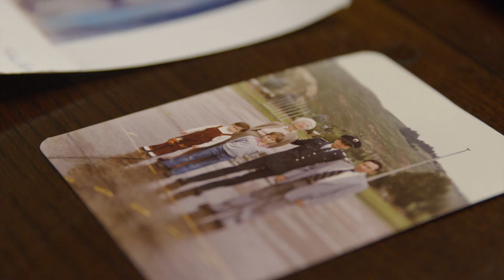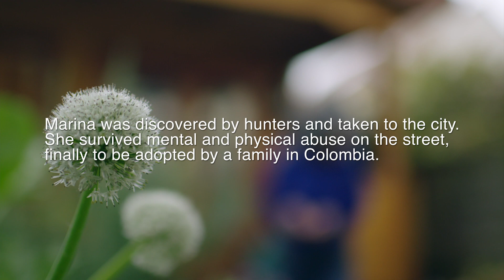The Revenant | Shouldn't Be Alive: Marina Chapman [HD] | 20th Century FOX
Inspired by true events, THE REVENANT is an immersive and visceral cinematic experience capturing one man’s epic adventure of survival and the extraordinary power of the human spirit. In an expedition of the uncharted American wilderness, legendary explorer Hugh Glass (Leonardo DiCaprio) is brutally attacked by a bear and left for dead by members of his own hunting team. In a quest to survive, Glass endures unimaginable grief as well as the betrayal of his confidant John Fitzgerald (Tom Hardy). Guided by sheer will and the love of his family, Glass must navigate a vicious winter in a relentless pursuit to live and find redemption. THE REVENANT is directed and co-written by renowned filmmaker, Academy Award® winner Alejandro G. Iñárritu (Birdman, Babel).

Screenplay: Mark L. Smith & Alejandro G. Iñárritu, based in part on the novel by Michael Punke
Producers: Arnon Milchan, Steve Golin, Alejandro G. Iñárritu, Mary Parent, James W. Skotchdopole,  Keith Redmon

Cast: Leonardo DiCaprio, Tom Hardy, Domhnall Gleeson, Will Poulter